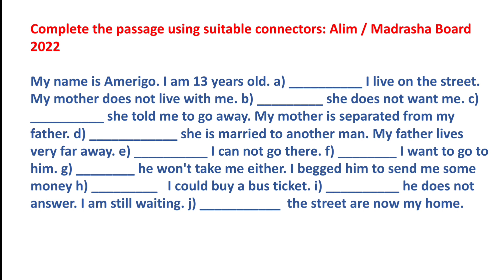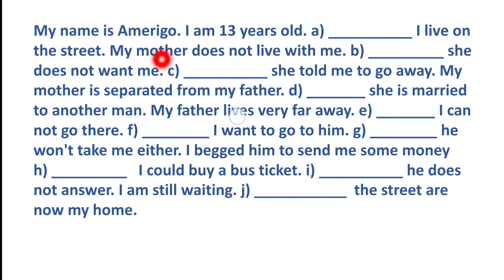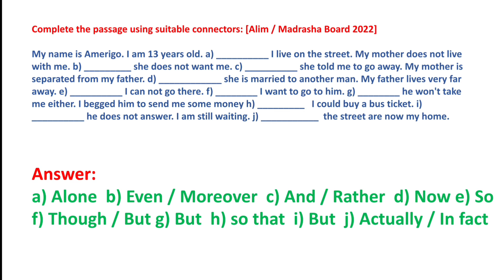Connectors Madrasha / Alim Board 2022 HSC || HSC English 2nd Connectors || Hsc Guru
(3)My Facebook pag-!

Your Querys..  🤔

hsc english 2nd connectors alim
connectors madrasha board 2022
hsc connectors english 2nd
connectors madrasha / alim board answer
connectors board question solution
board question connector Madrasha / Alim
hsc guru english 2nd
connectors board 2022 connectors
hsc english 2nd
English Second Paper HSC
HSC English 2nd Paper
Connectors Alim Madrasha English Grammar
 hsc